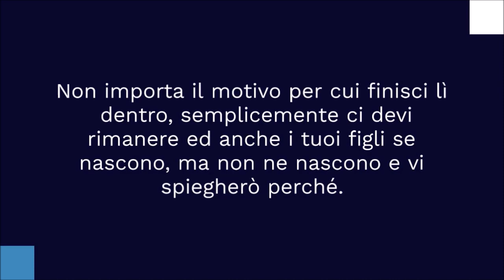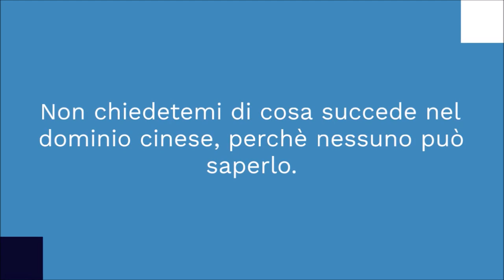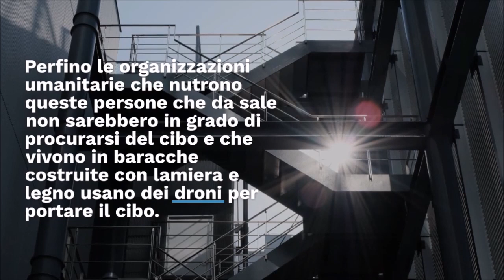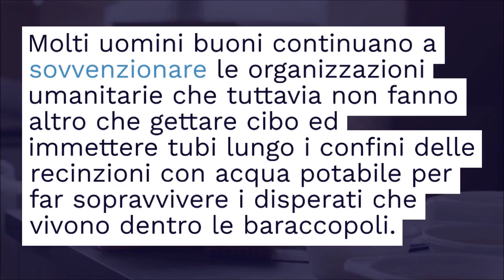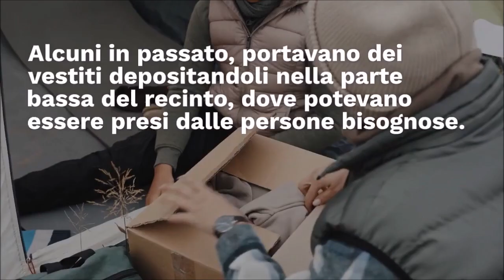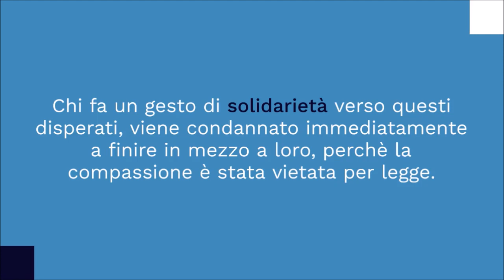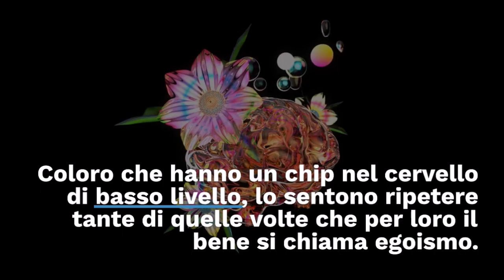Messaggio dal 2080 - Serie di fantascienza - 4° puntata: distopiche baraccopoli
Il nostro 99 enne narratore del futuro si sofferma sulla principale divisione della società del futuro: Gli uomini "liberi" col chip nel cervello ed i prigionieri senza legge reclusi nelle baraccopoli.